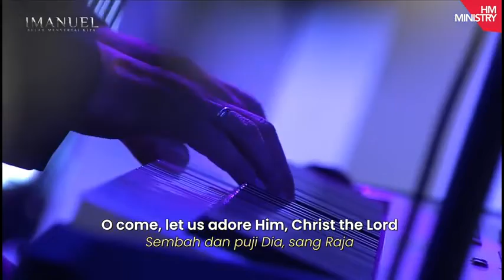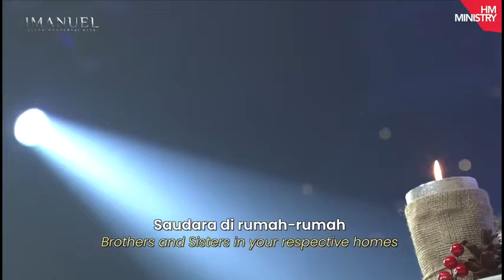GBI HOME PG Ibadah Natal 25 Des 21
Ibadah Online GBI HOME PG
Perayaan Natal 25 Des 21 bersama CK4

COOL :
hubungi bapak Catur di 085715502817